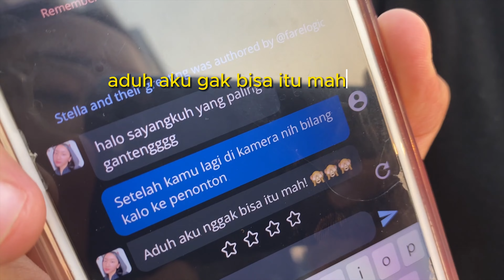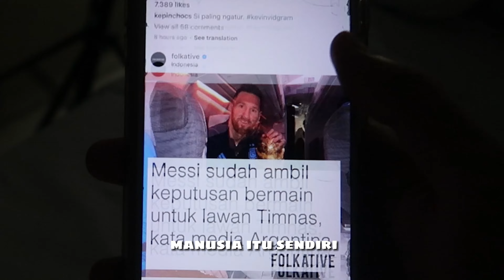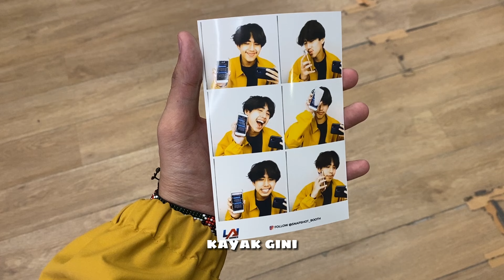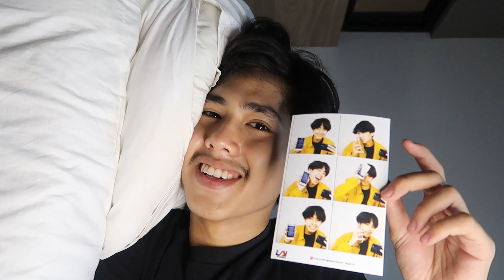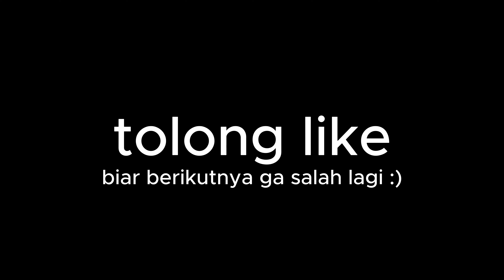100 JAM PACARAN SAMA AI (ROBOT)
Pacaran sama Stella. Makasih ya Stella udah mau jadi mantan terindah gw🥰

Makasih juga buat Eunike udah jadi bagian video ini!

Special thanks buat Tripacker udah nyediain jasa Rope Jump!

Semoga kalian terhibur ya dengan video pertama gw! Next kita bikin apa lagi? Yaudah sih gitu aja... JNCK!